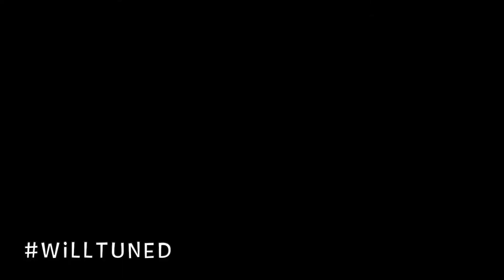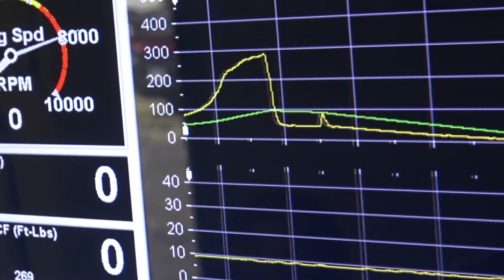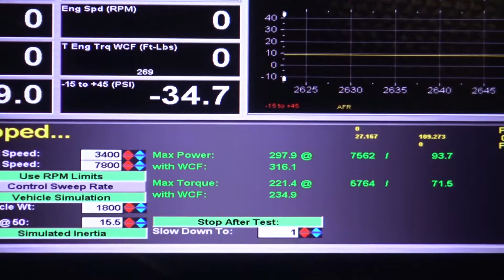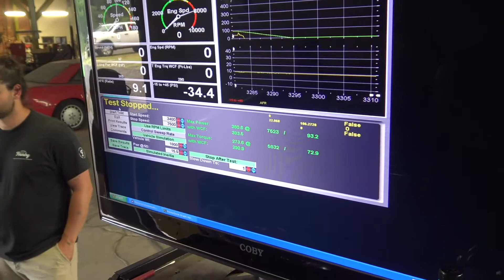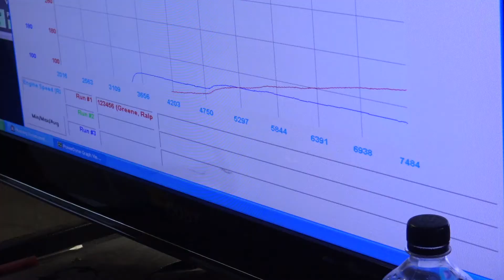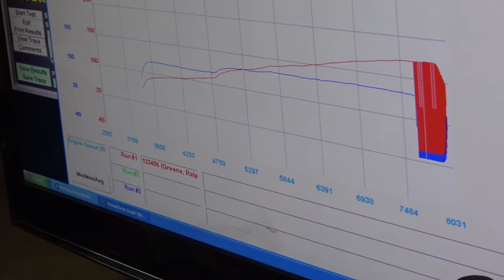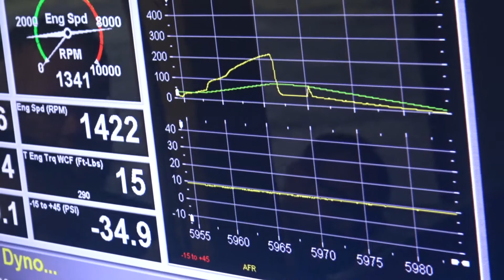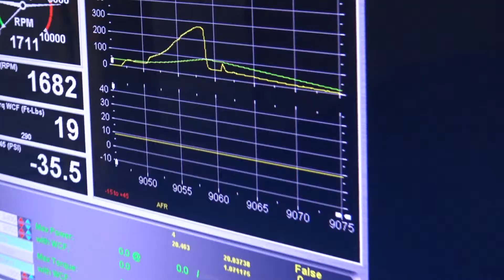Vitara Piston D16 SOHC Civics + K20A2 Bolt On Dyno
To schedule dyno tuning contact Infamous Motorsports via Facebook